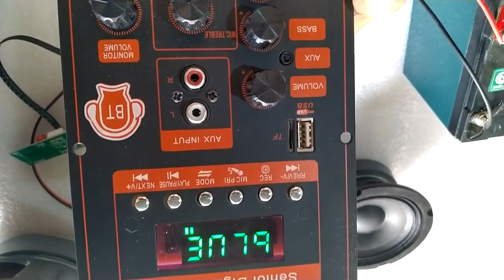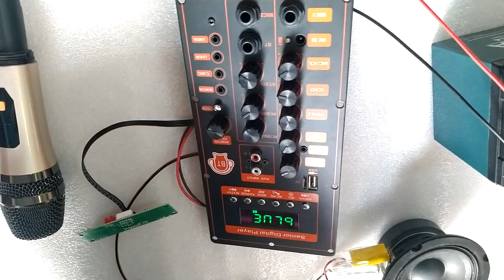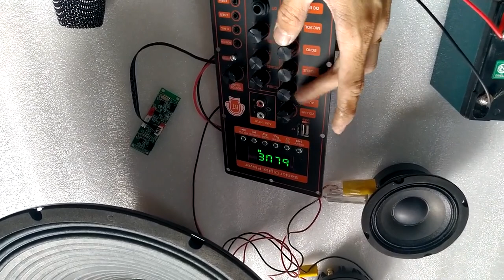TET COMBO MẠCH LOA KÉO 4 TẤC ĐƠN TPA3116D2 LIVESTREAM DSP LẬP TRÌNH CHỐNG HÚ KARAOKE CỰC MƯỢT 150W